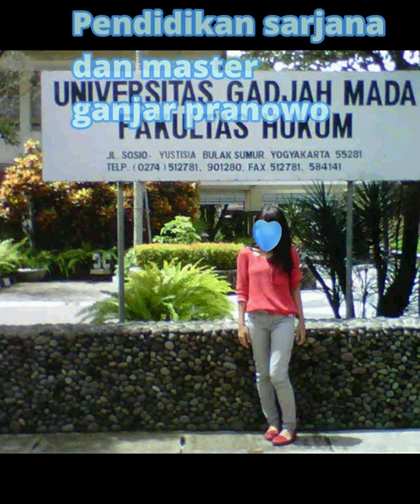Pendidikan sarjana dan magister ganjar pranowo, ada cerita unik saat kuliah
Tamat SMA, ganjar pranowo melanjutkan kuliah di Fakultas Hukum Universitas Gadjah Mada. Di kampus, ia bergabung dengan Gerakan Mahasiswa Nasional Indonesia (GMNI) serta kegiatan pecinta alam di mana ia pernah melatih untuk SMA Negeri 8 Yogyakarta dan SMA Negeri 1 Sewon, Bantul. Selama kuliah di UGM, Ganjar mengaku sempat cuti kuliah selama dua semester akibat tidak memiliki biaya untuk perkuliahan. Ganjar juga meraih gelar S2 (master) di jurusan Ilmu Politik dari Fakultas Ilmu Sosial dan Ilmu Politik, Universitas Indonesia.